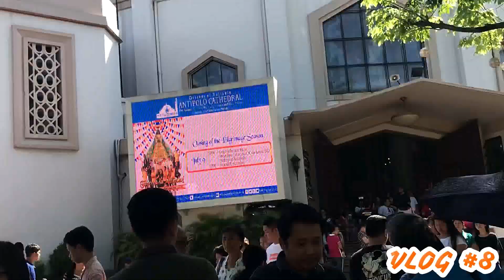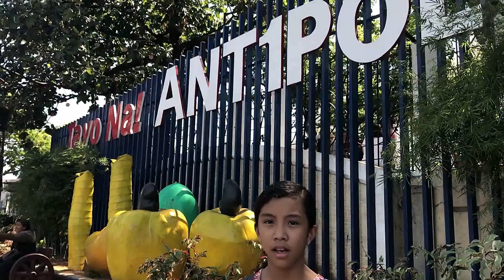TAYO NA SA ANTIPOLO!!!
OUR EIGHTH VLOG!

CAINTA & ANTIPOLO CHURCH ADVENTURE

WE GO TO CAINTA TO VISIT OUR RELATIVES AND THEN WE GO TO ANTIPOLO CHURCH TO ATTEND MASS.

"FAMILY IS NOT AN IMPORTANT THING BUT IT'S EVERYTHING."

ENJOY WATCHING & STAY HAPPY!

CAMERA: IPHONE 7
CAMERA HANDLER: SMOOTH 4
VIDEO EDITOR: WONDERSHARE FILMORA
THUMBNAIL EDITOR: PHONTO